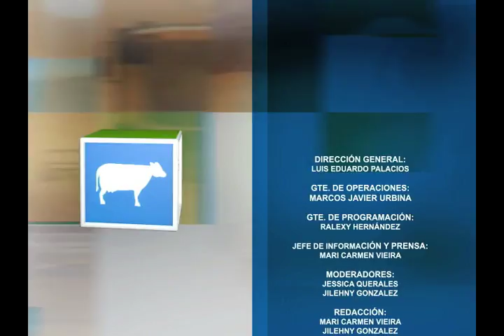Documental "Una amiga de la naturaleza"